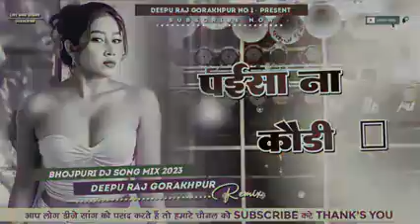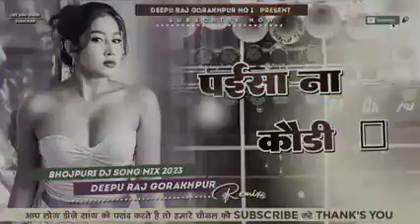पईसा_ना_कौड़ी_ बाजार_करें_छौड़ी_ Neelkamal_New_ Tranding_Song_ Gms_Mix_ DeepuRaj_ Gkp(360p)